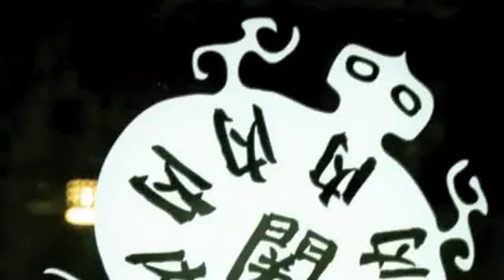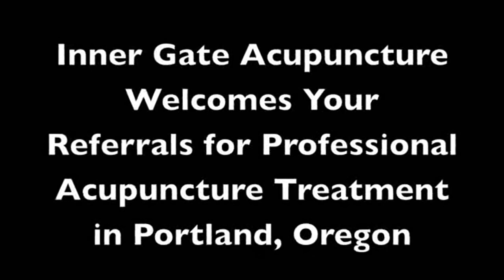ACUPUNCTURE IN PORTLAND, OR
Are you looking for an Acupuncture Clinic in Portland, OR? Our acupuncturists work to empower you to take control of your health. Whether your issue is shoulder pain or low back pain, stress management, a woman's health concern, or trauma from a recent car accident, we work together so that you can fully recover. By understanding that healing is a personal and unique process, we recognize the need to develop treatment strategies that work for you individually. At Inner Gate Acupuncture Clinic, our acupuncture treatments are designed to address the underlying causes of disease, to promote health, and to eliminate pain.